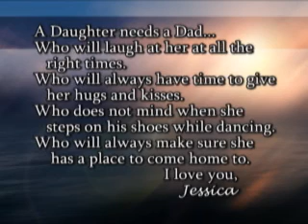Video Montage Sample 2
This is a sample of a video montage the FlipBox Productions created for a wedding.